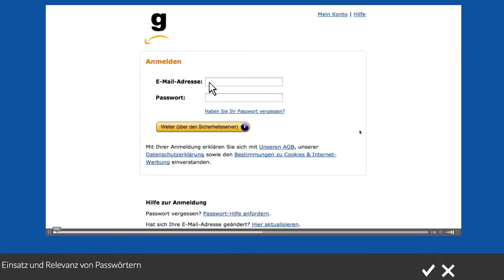IT Security - Trailer